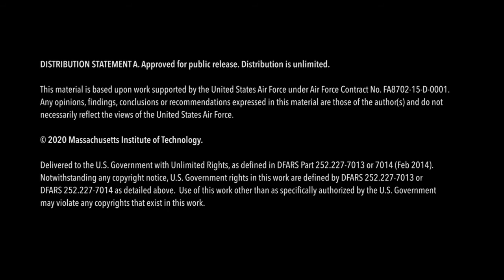The History of Interactive Supercomputing at Lincoln Laboratory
Jeremy Kepner, MIT Lincoln Laboratory Fellow and Head and Founder of the MIT Lincoln Laboratory Supercomputing Center (LLSC), discusses the history of interactive supercomputing at Lincoln Laboratory. Interactive supercomputing at Lincoln Laboratory has a long history, from TX-0 in the mid-1950s, to the LLSC today. The LLSC’s novel approach allows users the ability to use powerful computers in a manner similar to the way they are accustomed to working on their desktops and laptops.